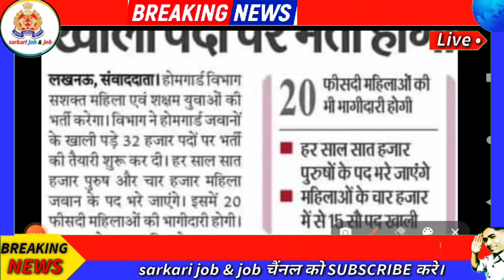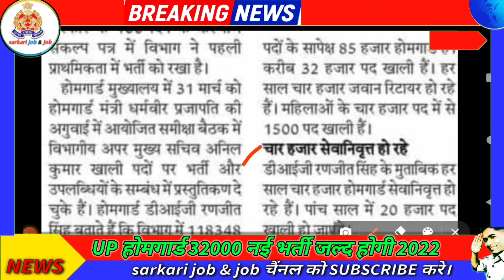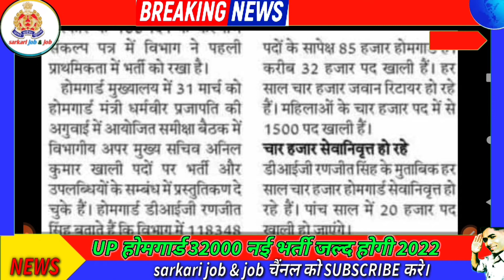UP Home Guard 32000 new bharti 2022,UP होमगार्ड 32000 नई भर्ती 2022, UP होमगार्ड भर्ती 2022,होमगार्ड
UP Home Guard 32000 new bharti 2022,
UP होमगार्ड 32000 नई भर्ती 2022,
UP होमगार्ड भर्ती 2022,
up होमगार्ड नई भर्ती 2022,
up होमगार्ड ऑनलाइन आवेदन 2022,
up home guard new bharti online form 2022,
up homeguard 32000 new bharti online form 2022
up home guard new bharti update 2022,up home guard online form 2022